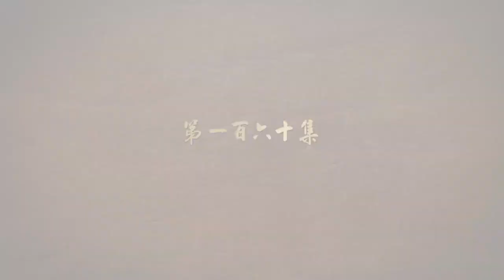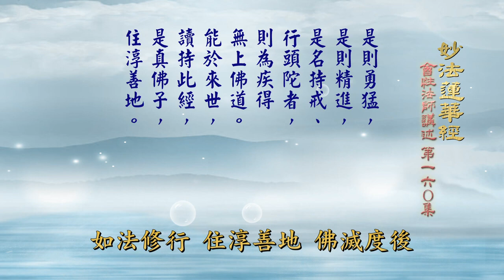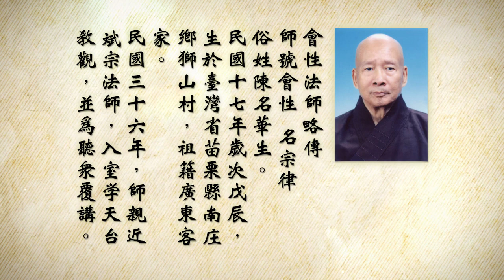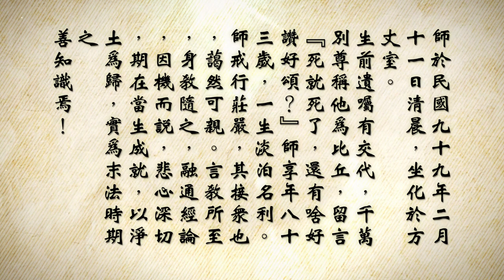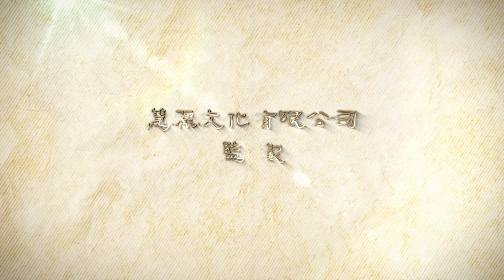会性法师 妙法莲华经 第160集 卷（四）见宝塔品第十一